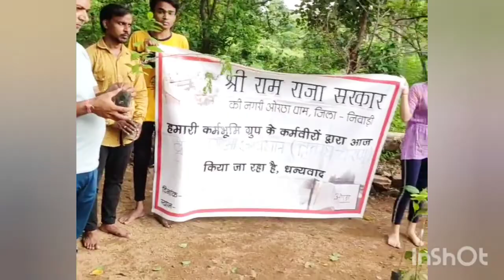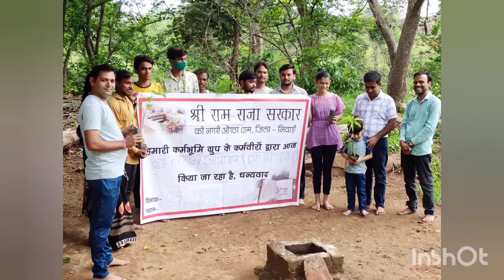पेड़ अभियान का तीसरा दिन ओरछा का बहुत अच्छा व्यू देखे वीडियो में कुछ मंदिरों के दर्शन भी करे।🙏🌱🌳🕉️🌍